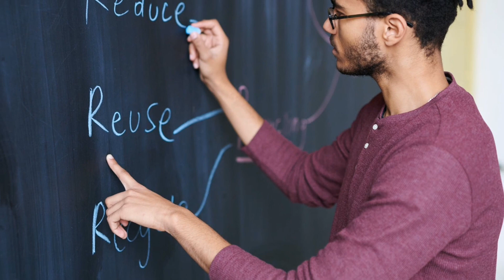Rorschach inkblot test || Card - 2 || Personality behind it?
In this video is about rorsharch inkblot test,
we will simply discuss about the Rorschach inkblot test card - 2 which was made of black and red ink.
When a patient see this card he will describe the different stories or different pictures which he was saw in that card.
So simply in this video we wilk discuss the inkblot test card 2..
Keep watch this video..

What is rorsharch inkblot test

Rorschach inkblot test

How to use rorsharch inkblot test cards

Cards of different personalities